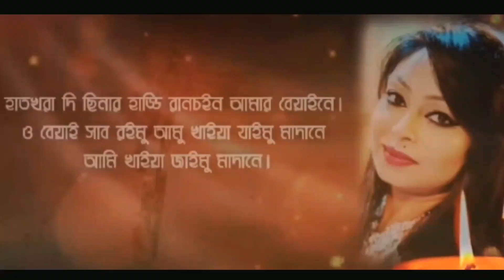বাংলাদেশ কাঁপানো ১০টি Rap গান || Fakirlal || Jalali Set || Gali Boy Rana || Savage 2million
Song Credit 🥰